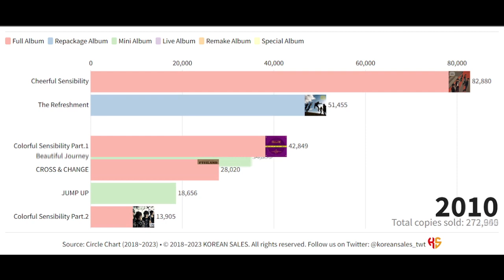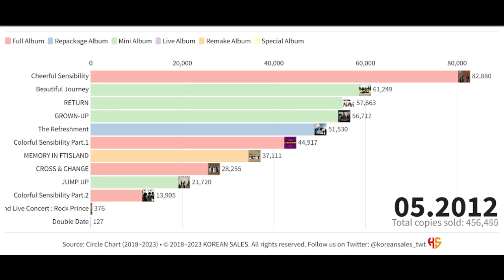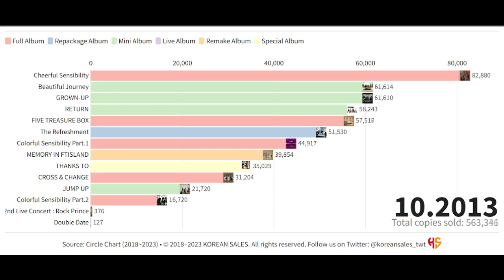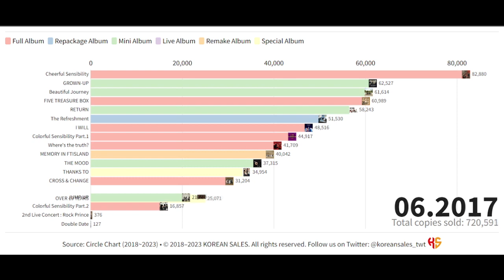FTISLAND TOTAL ALBUM SALES (06.2007~09.2023) | KOREAN SALES